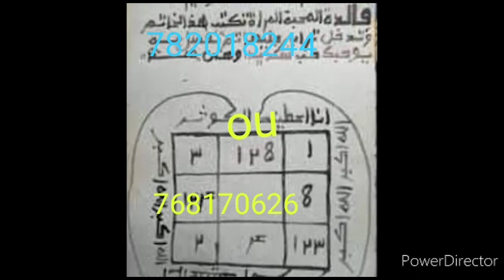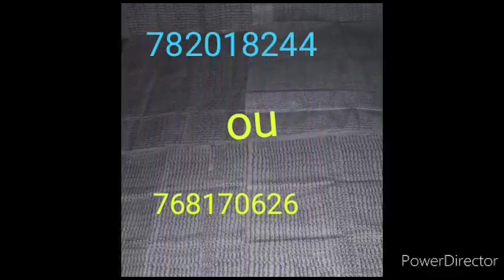tu joues avec le feu😂😂😂😂😂wolof